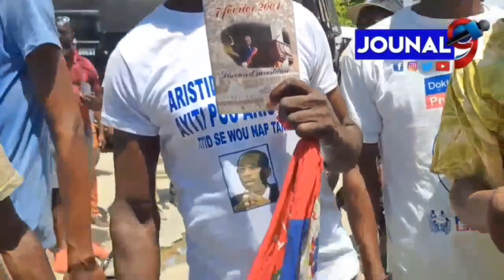woyy fout ,, Ansyen Prezidan Aristide Bay Madam Betty delivre mesaj la Bay Pep la ,li pa soti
Jouna9#HaitianNews# LiveJounal#LiveNews